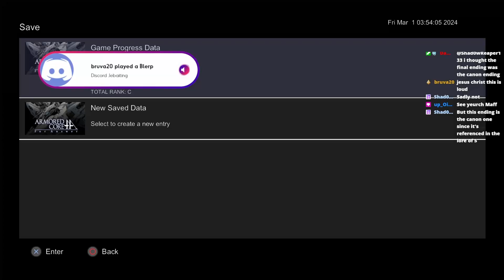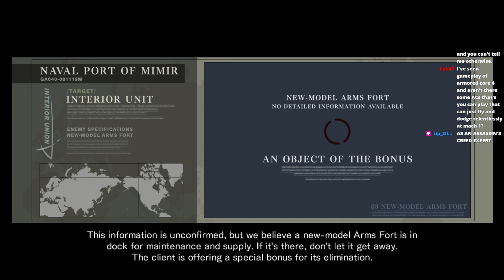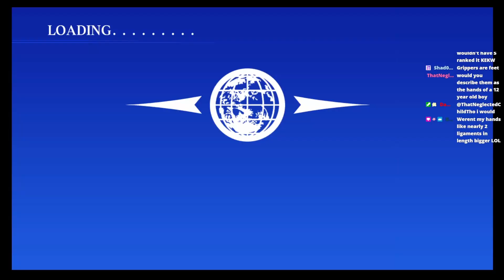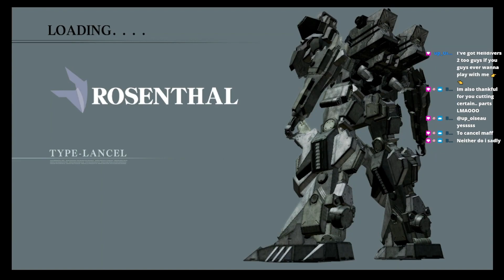There's Multiple Endings for For Answer!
How much does it differentiate